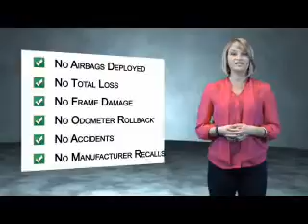2007 Toyota RAV4 P7829 - Waynesville NC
Year: 2007
Make: Toyota
Model: RAV4
Trim: Limited
Engine: 2.4 liter 4cylinder 4WD
Transmission: 4-Speed Automatic w/OD
Color:
Mileage: 86311
Address:
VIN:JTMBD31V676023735